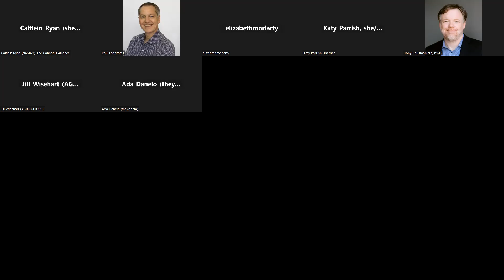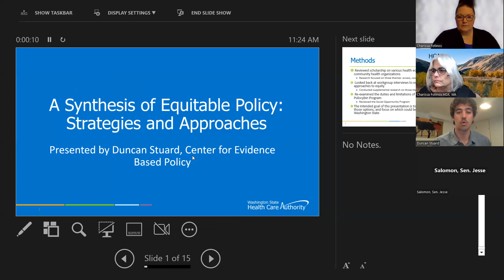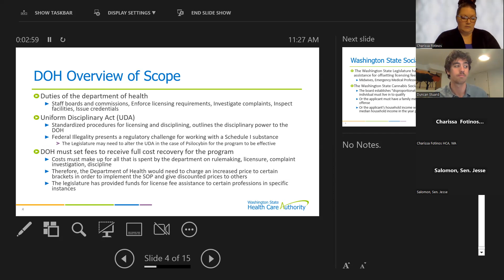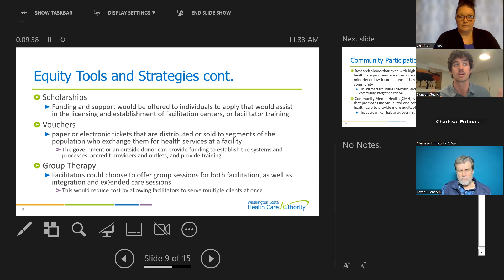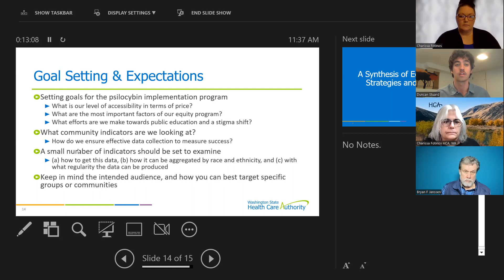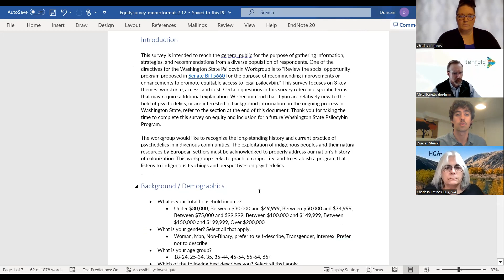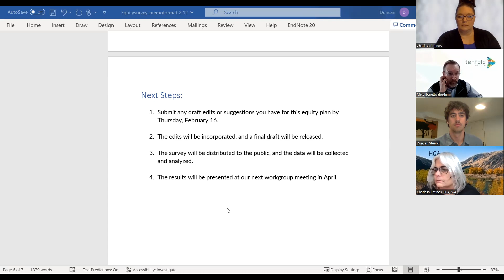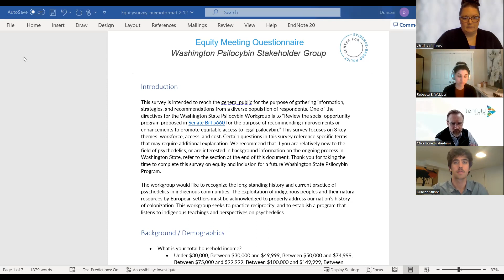Psilocybin Workgroup Meeting #5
This work group was convened based on Senate Bill No. 5660 and ESSB 5693. Dr. Charissa Fotinos chairs this work group and all meetings are made viewable to the public. This workgroup has been tasked with reviewing Oregon health authority’s proposed rules for the regulation of psilocybin and assess the impact and adoption of substantially similar laws in WA state, and identify specific areas where a different approach may be necessary or desirable.